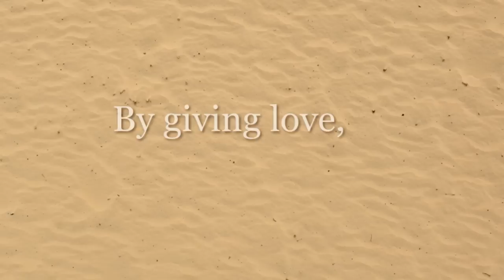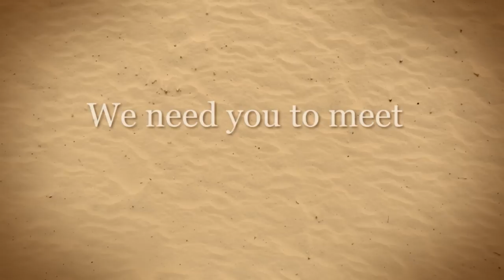Honor Your Mother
Check out the special women in our lives, the mukaakas (grandmothers) of The Nyaka AIDS Orphans Project.  We currently serve more than 6,000 women with basic housing, training and sustainable, income generating opportunities.  Honor the special woman in your life for Mother's Day with the purchase of a home, pit latrine, water harvesting tank, goat or two by visiting

You can see the progression of old, deteriorating structures to new, stable structures in this video.  Through your contributions we have served more than 34,000 children by helping their grannies.